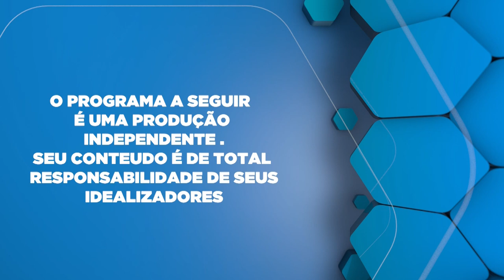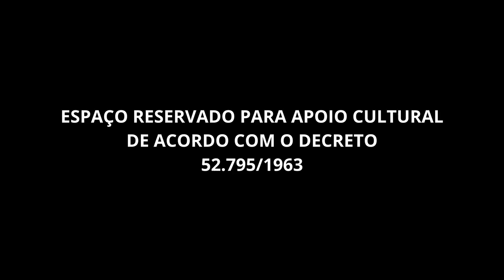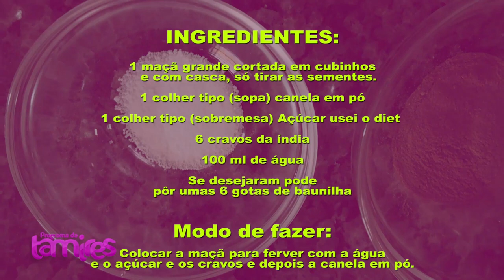Medicamentos com alto custo, a industria de medicamentos e seus desafios.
Adv. Dr.Eduardo Massarutti especialista em saúde falando sobre Medicamentos com alto custo. e também Sr.Alexandro Openkoski Cardoso falando sobre a industria de medicamentos e seus desafios.